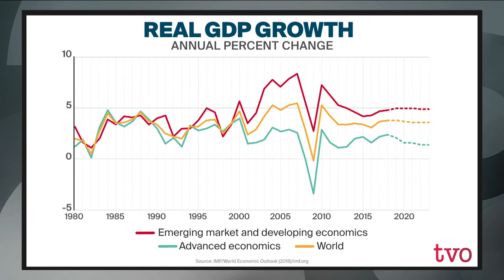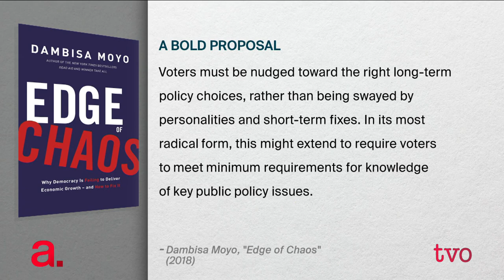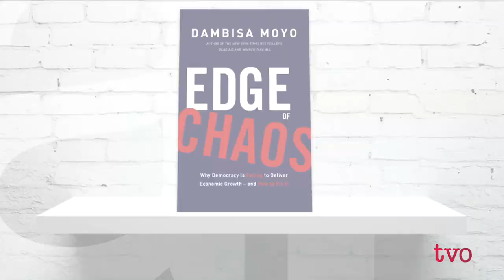Dambisa Moyo: Is Democracy Failing to Deliver Growth? | The Agenda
Across the world populist movements seek to undermine liberal democracy as voters' express frustration with the current system. In her new book “Edge of Chaos: Why Democracy is Failing to Deliver Economic Growth and How to Fix it” economist Dambisa Moyo explains how and why liberal democracies have failed to achieve economic growth. And what polices and solutions can be used to boost growth and civic engagement.

0:00 Intro
0:50 Edge of economic chaos
1:45 Low economic growth
3:27 Drawbacks of high economic growth
4:10 What is holding back economic growth?
5:32 Charts on global economic growth
6:53 Can tax reforms fix growth?
8:45 Alternative economic models
10:20 Extending political and economic cycles
11:23 Singapore model of paying politicians
13:34 Impact on public service
14:05 Ideas to improve democracy
15:14 Ending gerrymandering
16:20 Weighted voting
20:02 Voter education
21:35 Illiberal democracy
22:51 Young people fatigued with liberal democracy
24:15 Is liberal democracy worth fighting for?